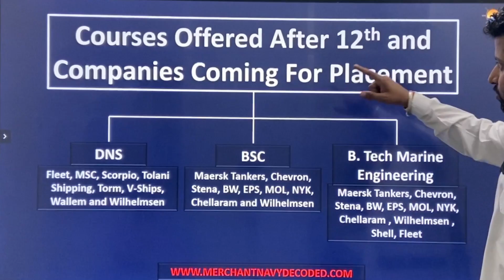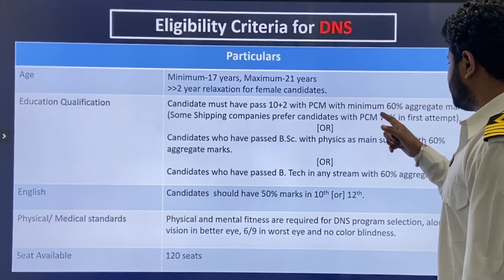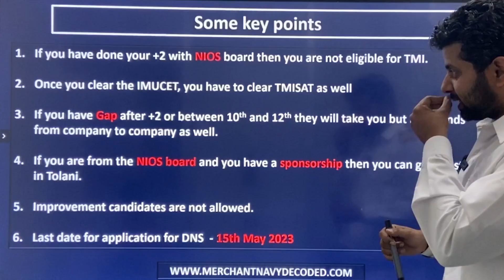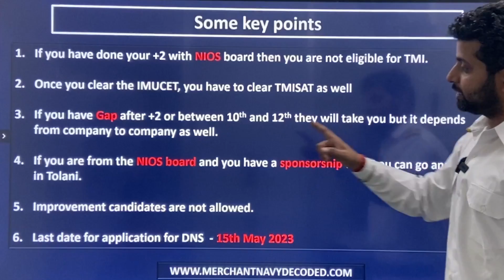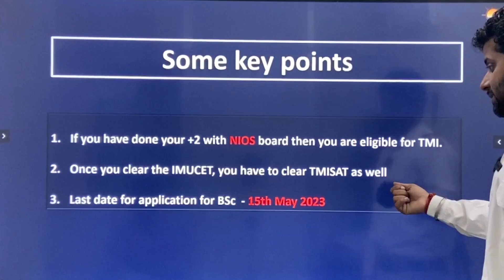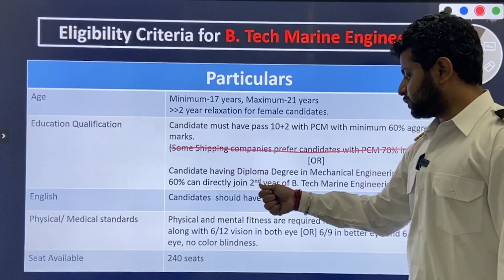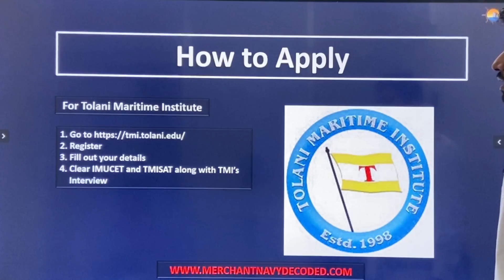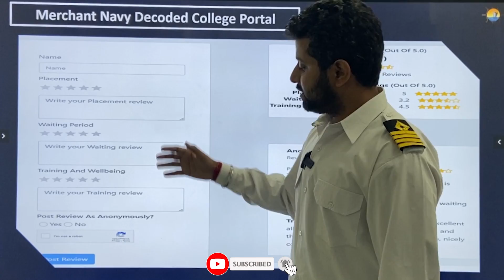Tolani Maritime Institute DNS, BSc or BTech Eligibility Criteria | Merchant Navy Decoded